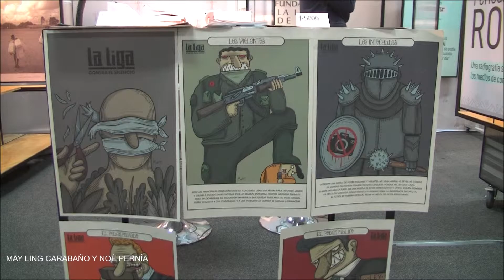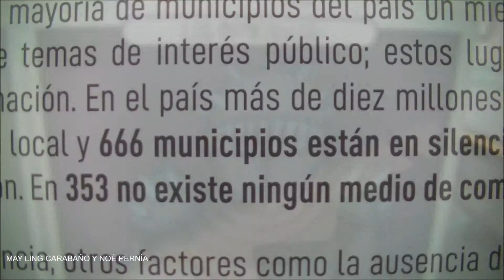Desinformación en Colombia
(Bogotá 2019 / Entrevistamos a Juan Pablo Madrid Malo, investigador del Centro de Estudios de Libertad de Expresión y la Fundación para la Libertad de Prensa (FLIP).

En el marco de la Feria Internacional del Libro de Bogotá (Filbo) de 2019, la FLIP presentó su informe sobre el mapa del silencio en Colombia.